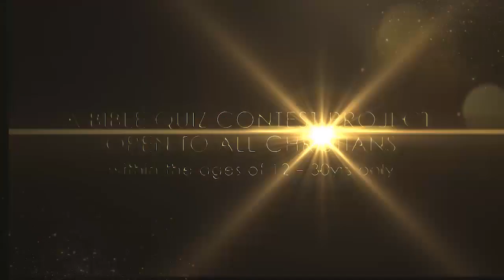UTS grand finale